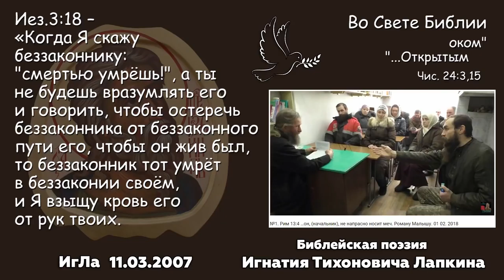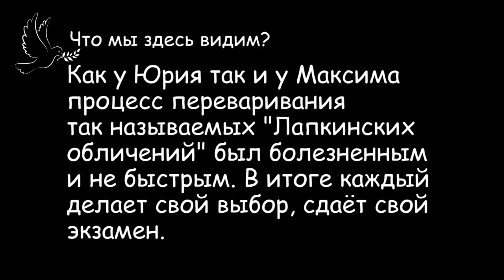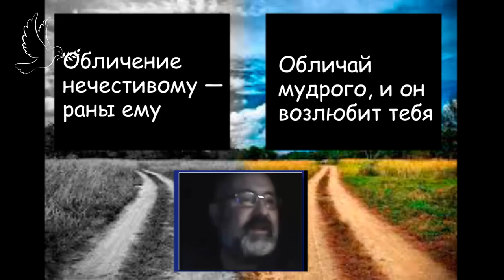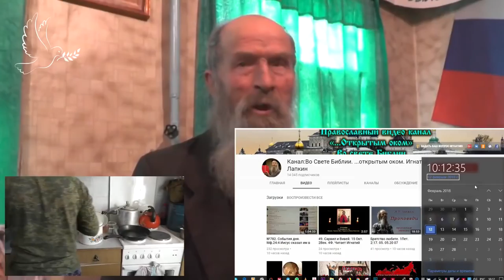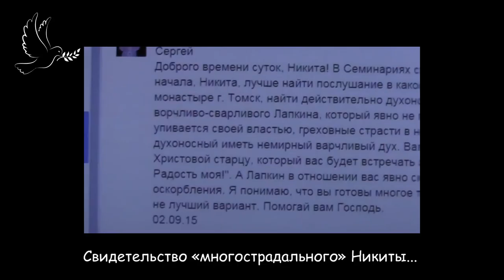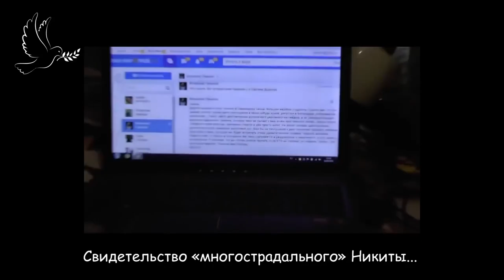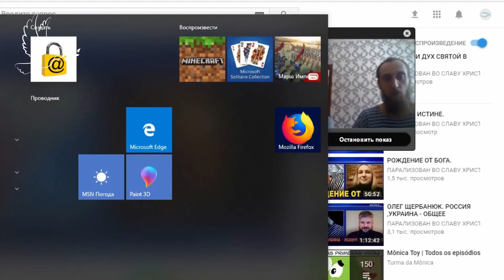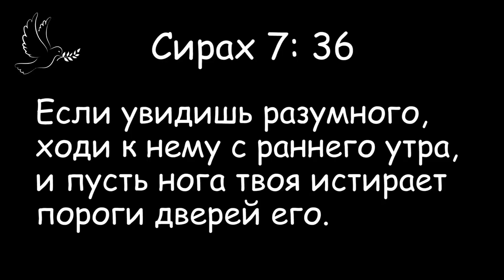№ 4. Я сторож брату моему? Составил Виталий Калинников. 14.02.2018